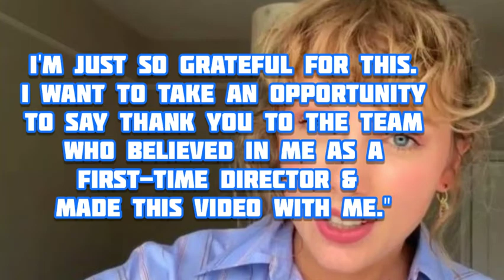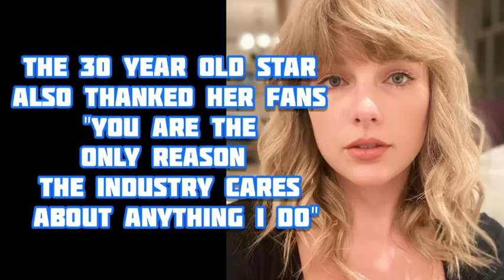Taylor Swift Makes HISTORY First Female Solo Artist Win MTV 2020 VMAs BEST Direction Award THE MAN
TaylorSwift Makes HISTORY First Female Solo Artist To Win MTV 2020 VMAs BEST Direction Award For Her Song
Plus See Her AMAZING TRANSFORMATION